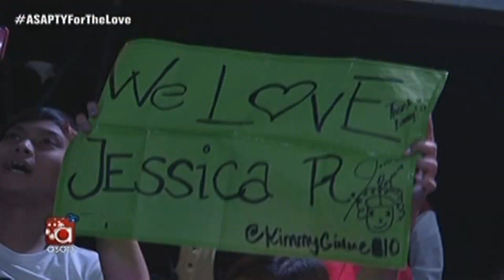Pinoy Pride Apl De Ap's big surprise on ASAP20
Watch the full episodes of ASAP 20 on TFC.TV